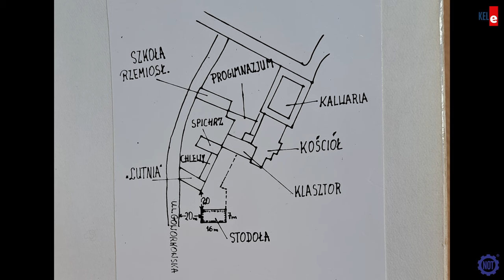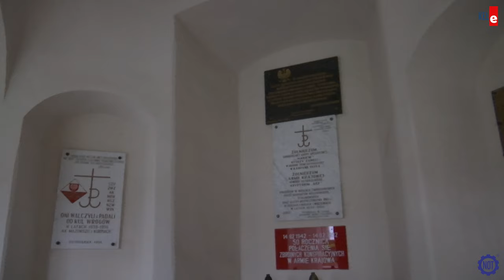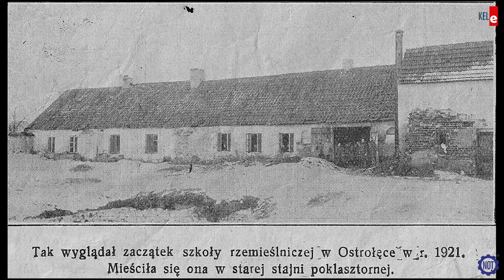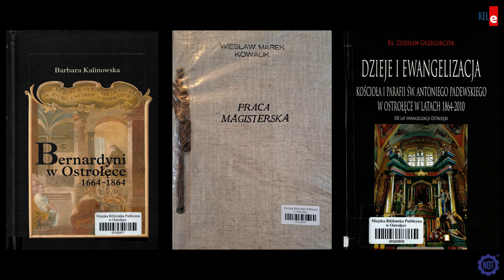Klasztor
Pobernardyński zespół klasztorny, Sanktuarium pw. św. Antoniego Padewskiego w Ostrołęce. Film został zrealizowany w ramach zadania publicznego UM Ostrołęka.